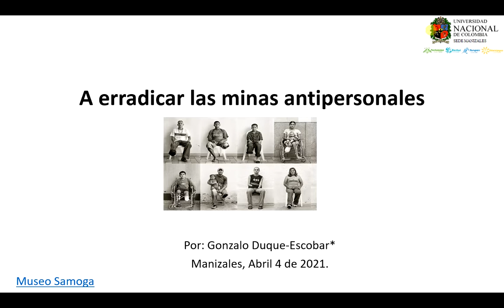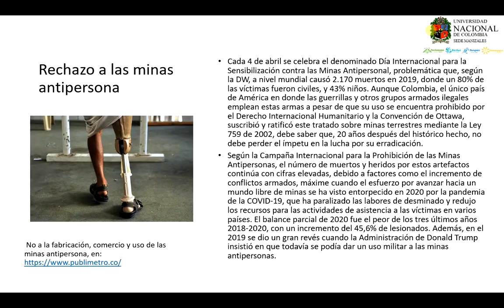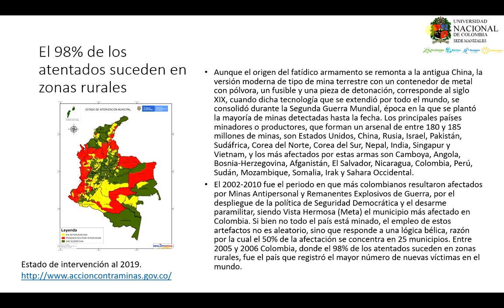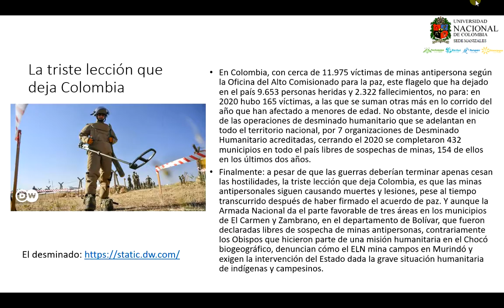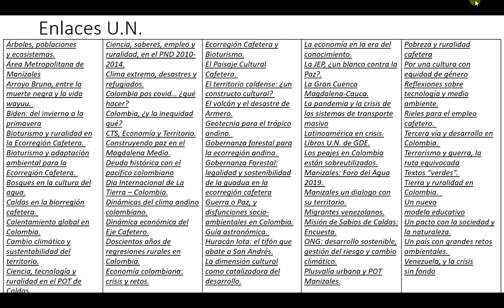A erradicar las minas antipersonales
Cada 4 de abril se celebra el denominado Día Internacional para la Sensibilización contra las Minas Antipersonal, problemática que, según la DW, a nivel mundial causó 2.170 muertos en 2019, donde un 80% de las víctimas fueron civiles, y 43% niños. Aunque Colombia, el único país de América en donde las guerrillas y otros grupos armados ilegales emplean estas armas a pesar de que su uso se encuentra prohibido por el Derecho Internacional Humanitario y la Convención de Ottawa, suscribió y ratificó este tratado sobre minas terrestres mediante la Ley 759 de 2002, debe saber que, 20 años después del histórico hecho, no debe perder el ímpetu en la lucha por su erradicación. Por: Gonzalo Duque-Escobar, Profesor de la Universidad Nacional de Colombia y Miembro de la SMP de Manizales. Ver